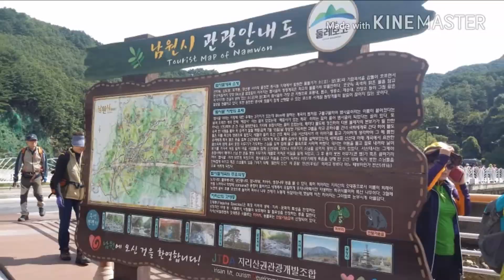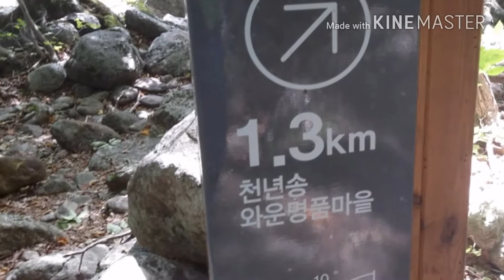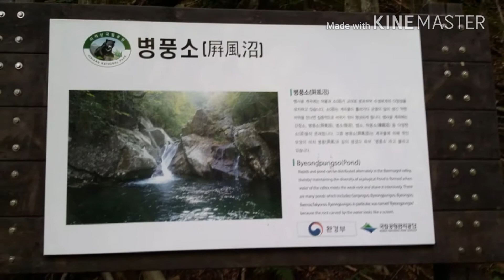지리산 뱀사골 신선길 계곡트레킹 / 작은뫼 17차 170902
작은뫼 17차
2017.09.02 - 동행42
전북 남원시 산내면 반선마을
지리산 뱀사골 신선길 계곡트레킹
출발:청구로새마을금고
매월 첫째 토요일 07시 30분

람바51♡